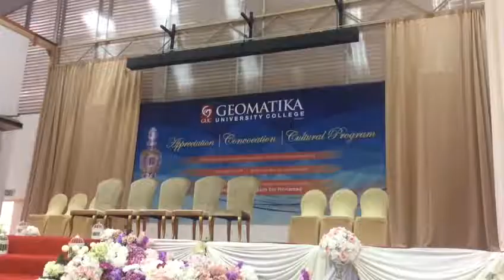Behind The Scene by Joe